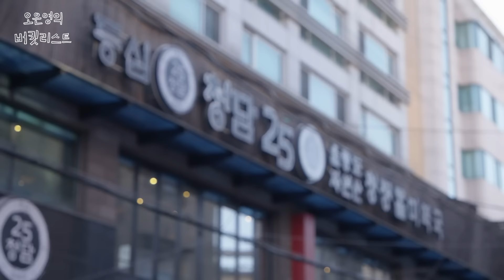[소유진♥백종원] 신혼여행에 맛집 도장깨던 백종원, 5주만에 결혼했던 썰 외 ★시간순삭★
오복이 여러분 안녕하세요~
★으녕이랑 밥 먹자★ 다섯 번째 시간입니다🎊

오늘의 초대 손님은? 바로!
배우 소유진!

상큼 발랄 우리 유진이~💕
연기, 예능, 작가, 거기에 다둥이 육아! 정말 대단합니다

남편 백종원과 첫 만남에서 결혼까지 8개월 😱
결혼 준비는 5주 😱
초고속으로 결혼한 이유는 사주때문?ㅎㅎㅎ😵

유진이의 생생하고 리얼한 연애담부터 결혼
그리고 3남매 육아 이야기까지
정말 시간 가는 줄 모르실 거예요

오늘 영상 시간 순삭입니다
즐겁고 재미나게 봐주세요~~

오복이 여러분 사랑합니다❤️